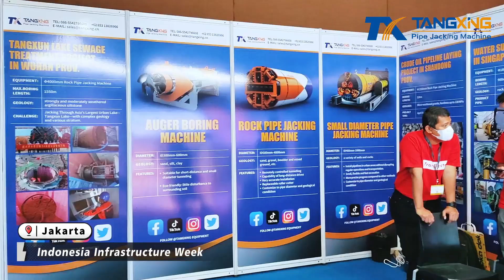Tangxing Equipment Appeared at Overseas Exhibitions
As a top trenchless enterprise in China, Tangxing Equipment has been paying attention to the development and opportunities of the overseas trenchless industry. As one of the most dynamic regions in the world, Southeast Asia has always been a very promising market for Tangxing.

Tangxing Equipment actively participates in top exhibitions like Indonesia Infrastructure Week and AisiaWater2022.Tangxing looks forward to contributing to the trenchless market in Southeast Asia.